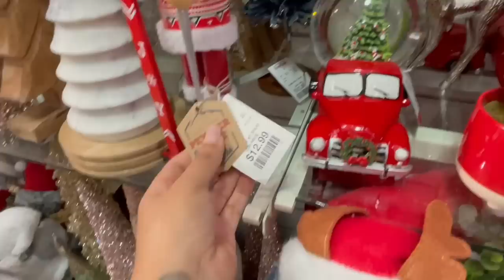Navidad 2022🌟Decoración Navideña🎄 Tour Por Homegoods+ Color Que Voy A Usar 🏠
Decoración de navidad 2022